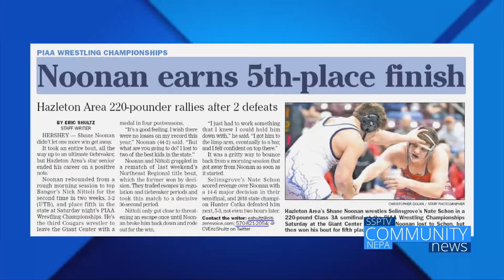Saquon Barkley at Allentown Event - Community NEPA News